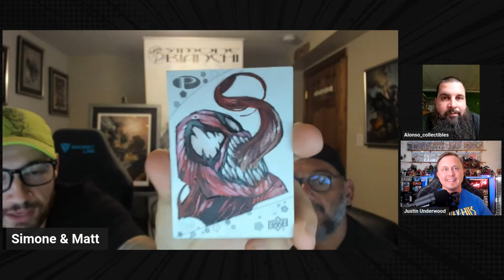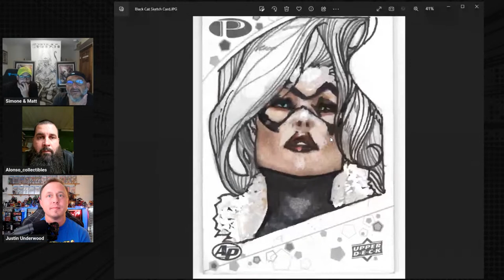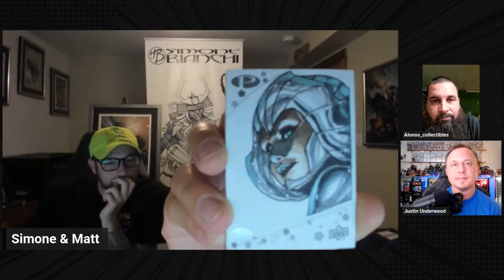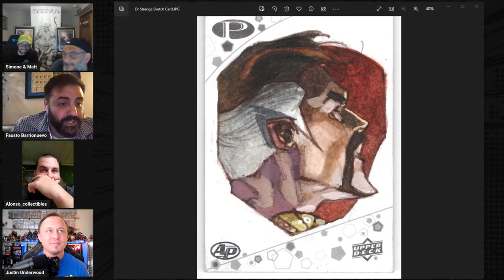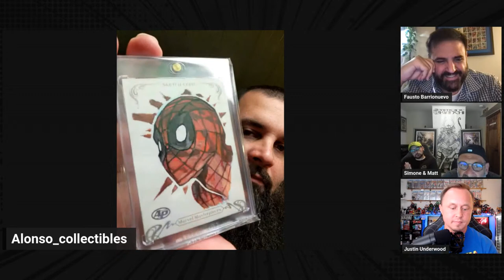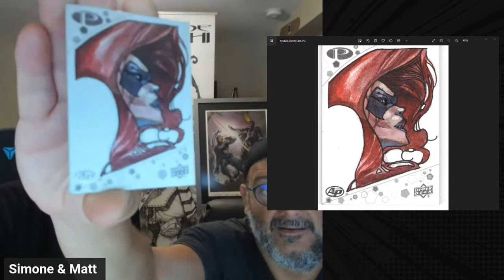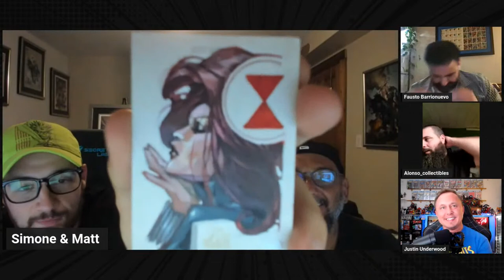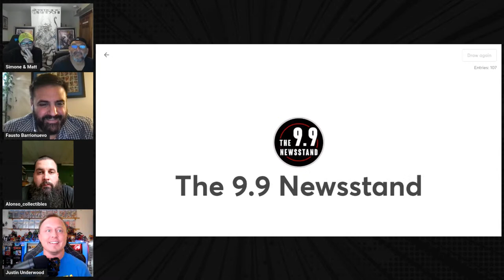Unboxing Simone Bianchi Art with DittullioArtCollective - AP sketch card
Live unboxing and reveal with Simone Bianchi & Matt DiTullio